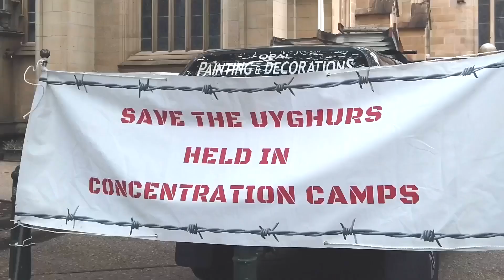One Man vs CHINA | Blistered Bloodlines [Official Documentary Trailer]